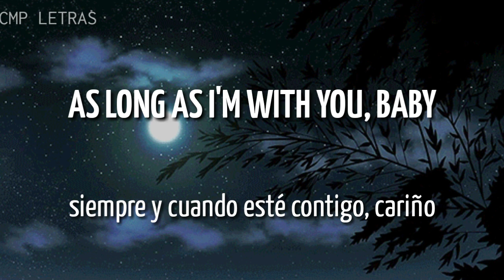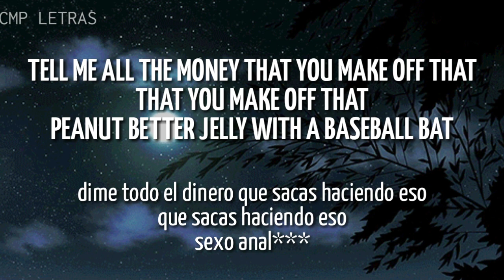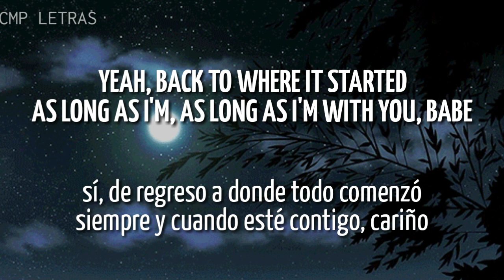Chance The Rapper ft Shawn Mendes - Ballin Flossin con letra en inglés y español.